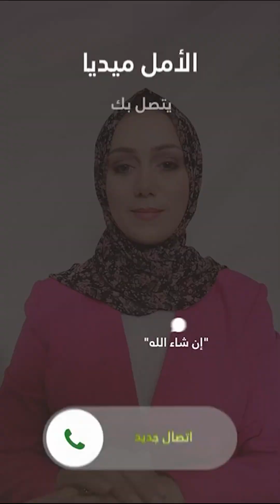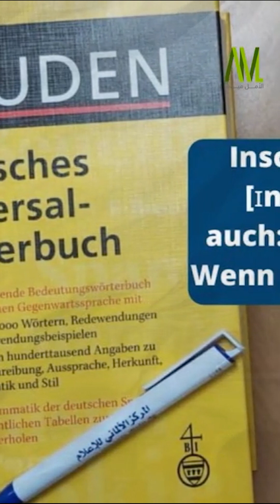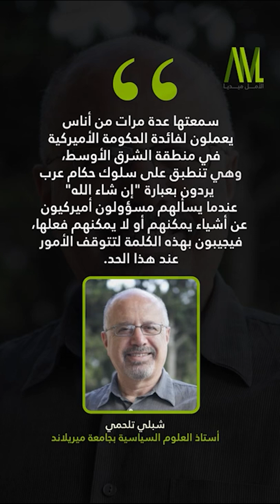عبارة إن شاء الله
وغربه، وهي تحمل معاني إيجابية
ومعناً سلبياً فما هو؟